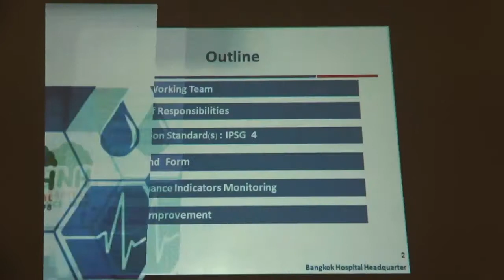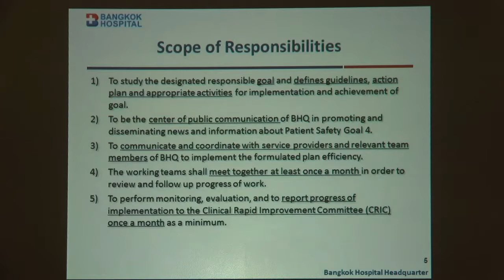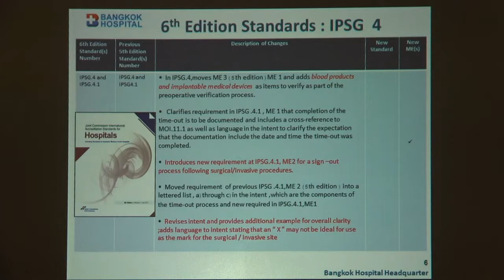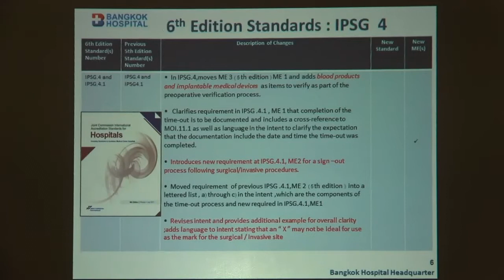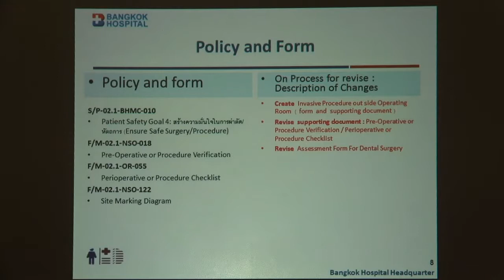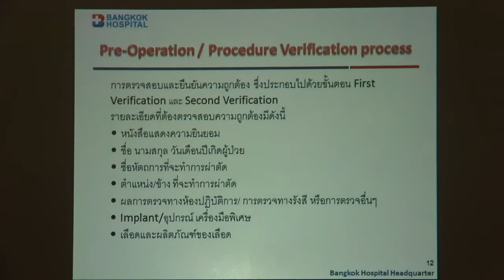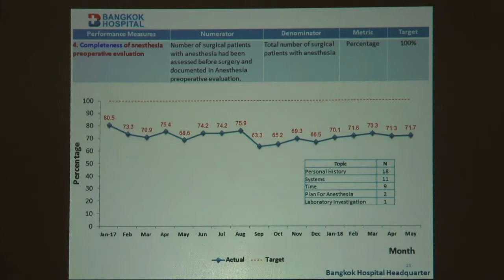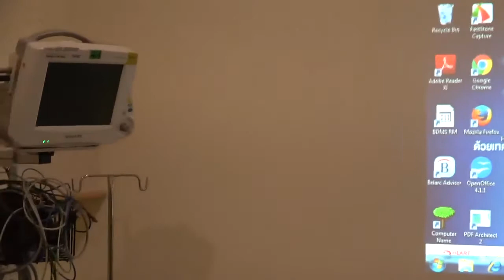Ensure Safe Surgery 24-08-2018